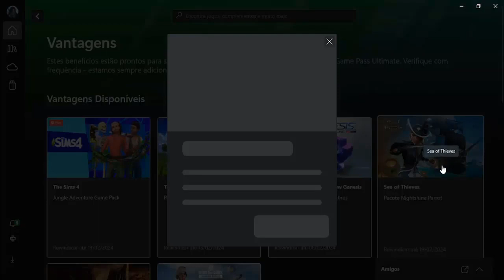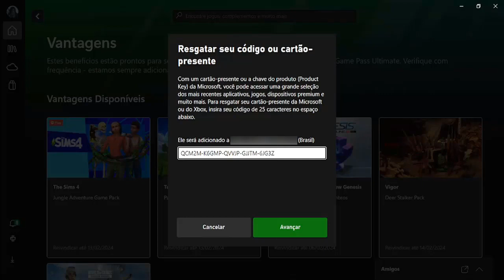CÓDIGO JOGO SEA OF THIEVES VANTAGEM GAME PASS ♡ ♥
Estou com alguns códigos que não vou usar e vou deixá-los para quem quiser usar.